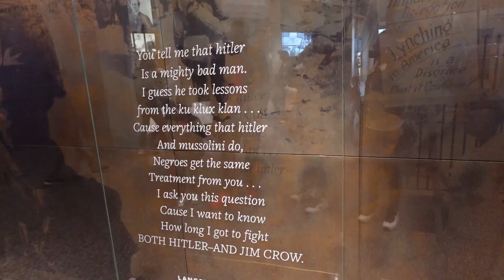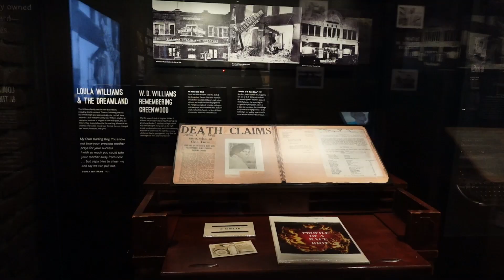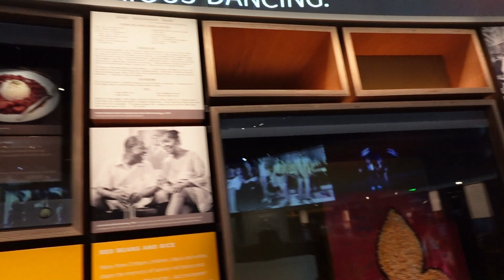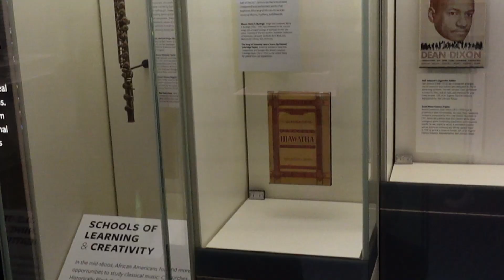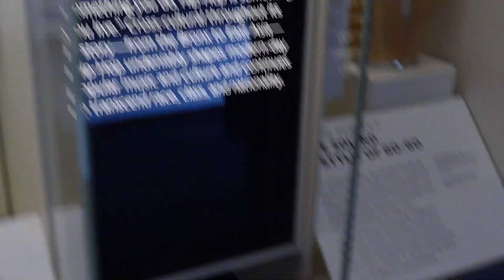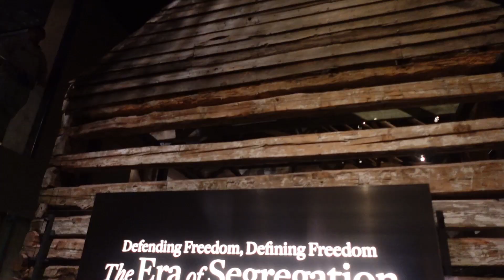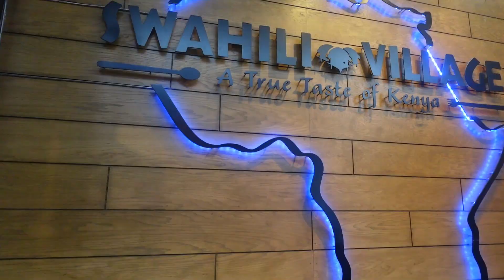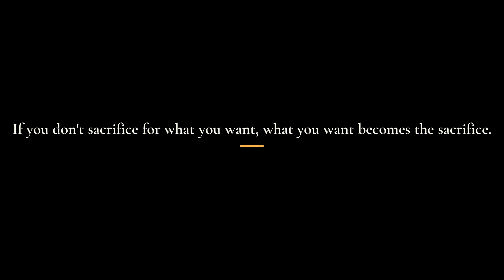A day in Washington D.C